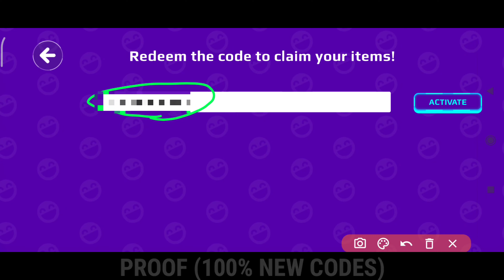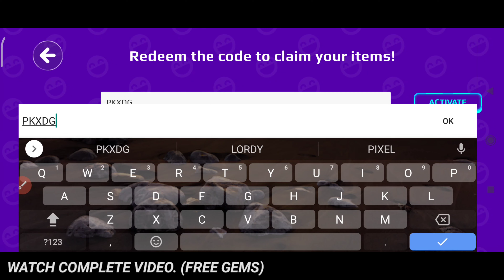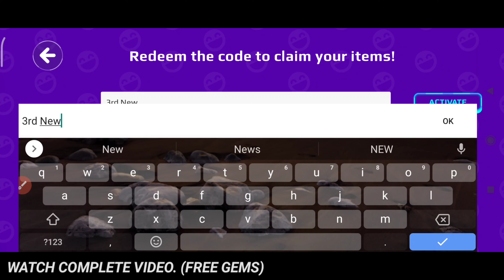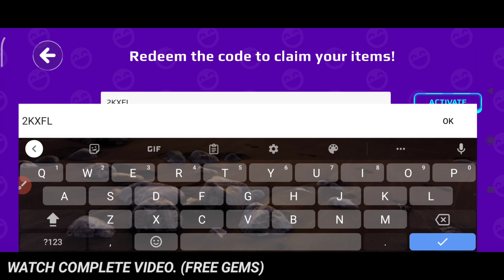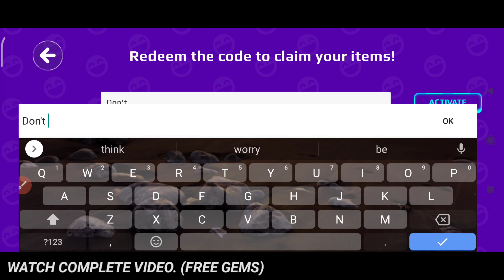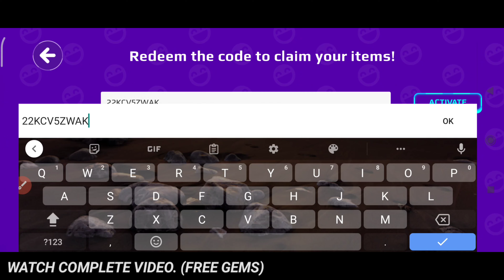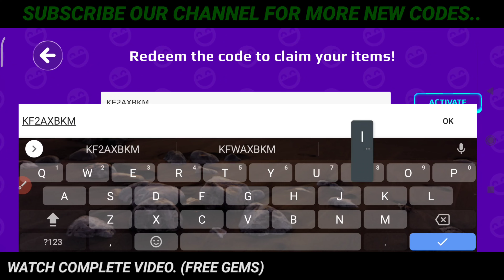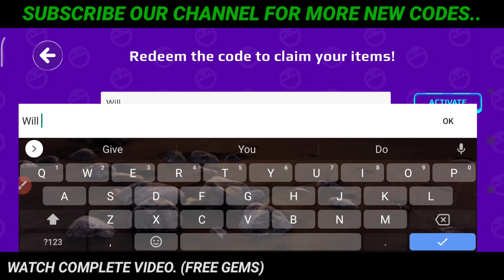6 NEW PK XD CODES 2022 JUNE - PK XD CREATOR CODE - CODE PK XD 2022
6 NEW PK XD CODES 2022 JUNE - PK XD CREATOR CODE - CODE PK XD 2022

Hy what's up guys, Today i'll wanna share new codes pk xd. So Watch Completely Video.

🔍 pk xd
🔍 pk xd code 2022
🔍 pk xd codes
🔍 pk xd new code
🔍 pkxd code 2022 june
🔍 pk xd code 2022 today
🔍 pk xd gems code
🔍 pk xd code redeem
🔍 pk xd creator code
🔍 codes for pk xd
🔍 creator code pk xd